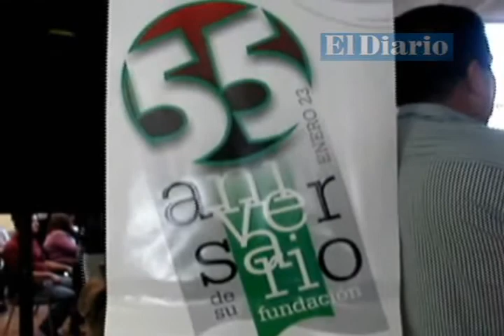Recibirán educación media superior en Cobach 17 trabajadores de Pensiones del estado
Esta mañana autoridades de Pensiones Civiles del Estado y del Colegio de Bachilleres de Chihuahua firmaron un convenio de colaboración para brindar apoyo a 17 empleados de pensiones para que cursen en modalibad abierta el nivel medio superior.